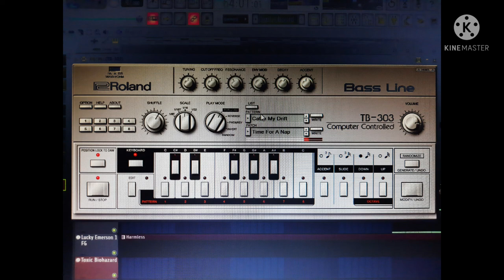Dhol | Electronic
Dhol | Electronic Music

use 🎧

punjabi dhol
dholplayers
dhol beats
dholplayers london
dhol players
dholi
future dhol players
desi dhol players
the dhol company
play dhol
electronic